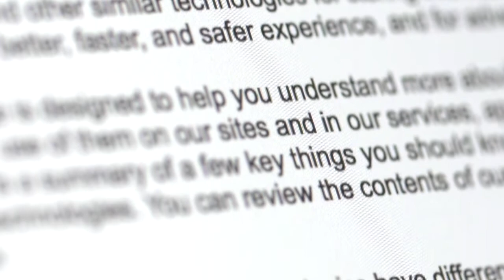Ask a SLU Expert: Does Using FaceApp Jeopardize Your Privacy?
Abby Stylianou, Ph.D., an assistant professor of Computer Science at Saint Louis University, discusses whether your privacy is jeopardized by using FaceApp.